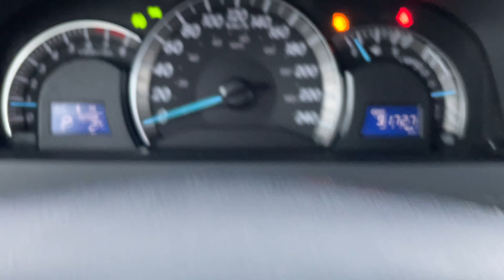2012 Toyota Camry SE TM4334B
Classic Silver Metallic on Black Ultrasuede w/ Leather Bolsters - Listing URL